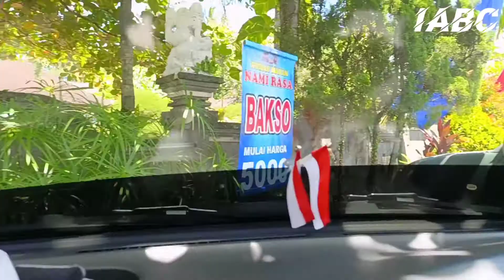THE IMPRESSION AND MESSAGE OF THE PELTU BEFORE THE END OF TASK @Iyan AB Channel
Message and impressions of the Peltu Ahead of Retirement. This is the message, impressions and plans of the Peltu, Mr. I Nengah Sumerta, approaching his retirement in a few days. Indeed, many things were made in the tasks that he carried out during his service. Hopefully we will all be able to pick the positive things and throw away the negative things @IyanABChannel